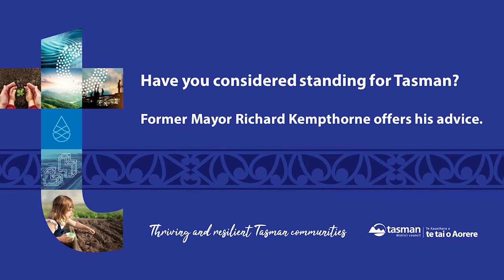Advice for those people considering standing for Tasman in this year's election.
This is the third of three short snippets from former Tasman Mayor Richard Kempthorne explaining how to find out what it takes to be a mayor or Councillor.
Nomination packs are available from our Service Centres, Libraries and on our Remember nominations close at noon on Friday 12 August.